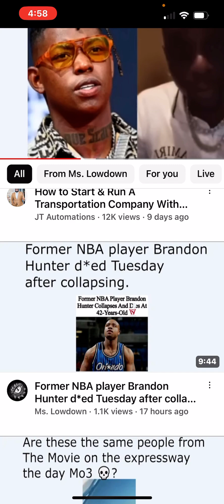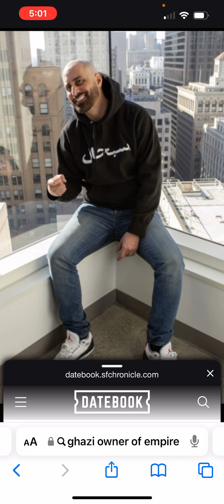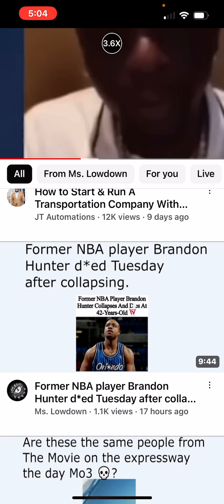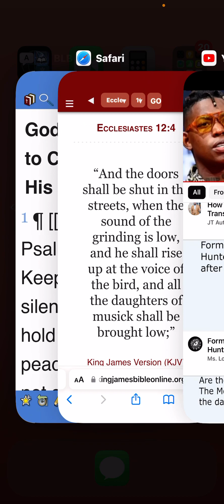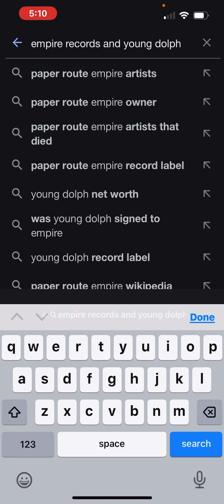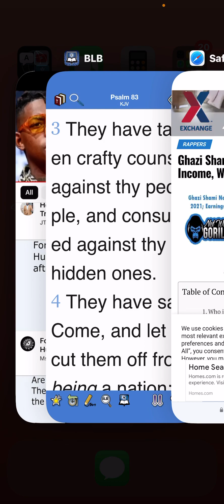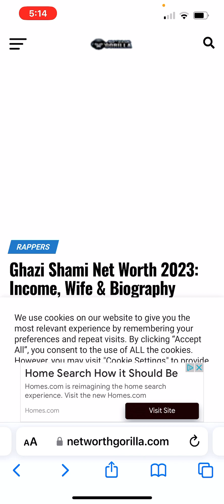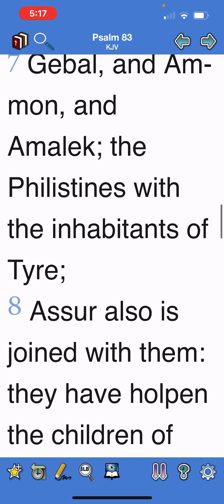The BIG record company owners are the enemies